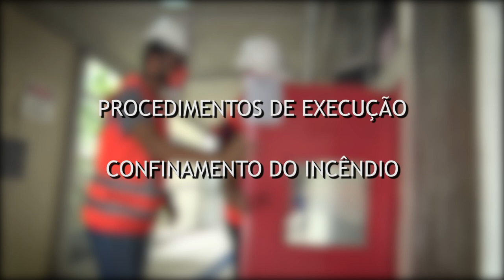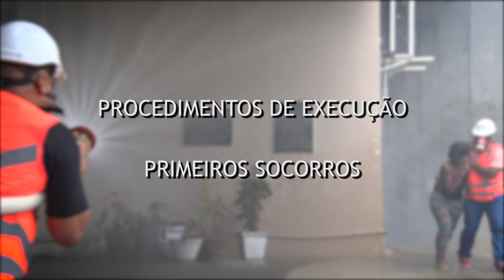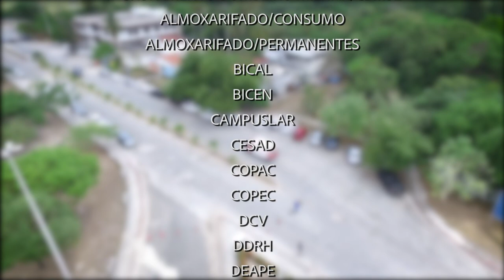Simulado Operacional de Incêndio na Reitoria (UFS)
Na manhã do dia 21 de novembro de 2018, o Corpo de Bombeiros Militar de Sergipe (CBMSE) realizou na Reitoria da Universidade Federal de Sergipe (UFS), um simulado operacional de incêndio. A realização do simulado visou atender ao plano de emergência da universidade e também dar início às ações preventivas, testando e avaliando os procedimentos de atendimentos e equipamentos disponíveis na instituição, para identificar possíveis melhorias operacionais.

Na oportunidade, a Produtora Audiovisual fez o registro e produziu um institucional resumindo o evento. A ideia é apresentá-lo e usar de referência em ações futuras, tanto da Universidade Federal de Sergipe, quanto do Corpo de Bombeiros Militar de Sergipe.

Direção: Romário Silva
Imagens: Luiz Elmo e Romário Silva
Edição: Romário Silva e Welson Deivide

Divisão de Assistência ao Servidor (DIASE)

Corpo de Bombeiros Militar de Sergipe (CMBSE)

Universidade Federal de Sergipe (UFS)